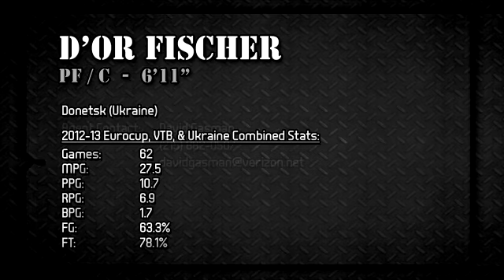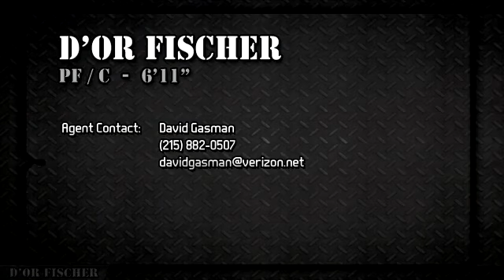D'or Fischer Highlights